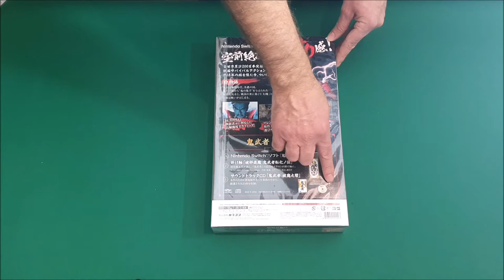[UNBOXING] Onimusha: Warlords - Genma Seal Box (Nintendo Switch)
Avui us oferim un unboxing realitzat per l'equip del programa de ràdio/podcast situat a Molins de Rei, Ready to Play. En aquest cas en Xavi PSX i en Vicenç, àlies Darlantan8, es posen mans a l'obra per mostrar-nos el contingut de la remasterització del que és, potser, un dels millors títols de Capcom fins al moment, Onimusha: Warlords, i la seva edició que us mostrem, anomenada Genma Seal Box.